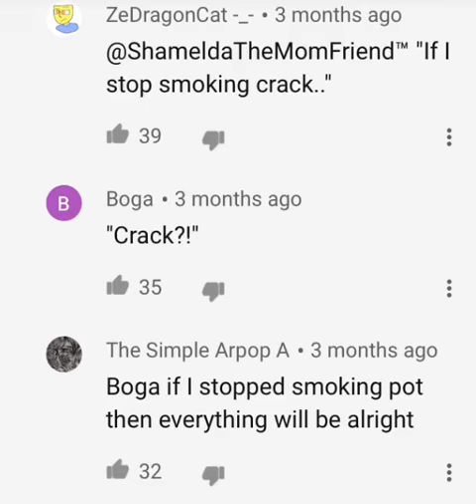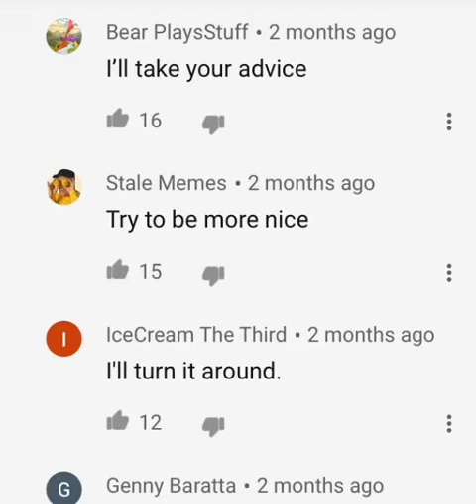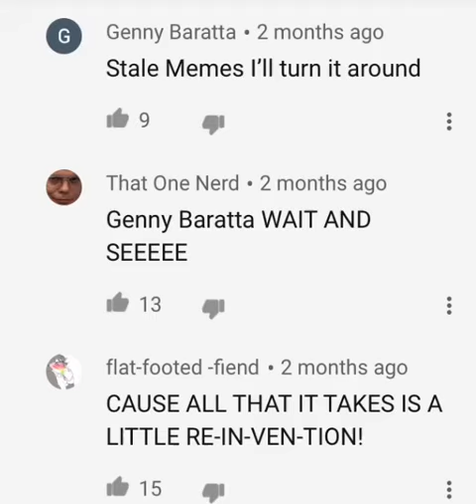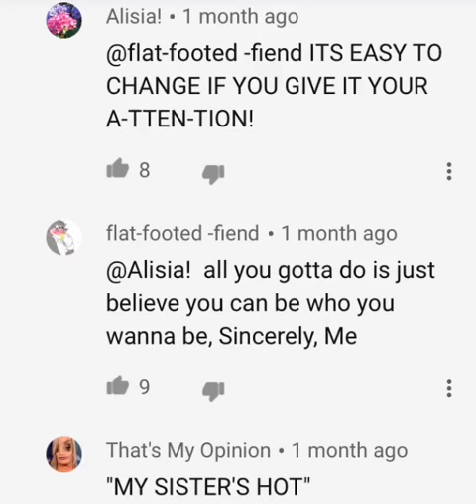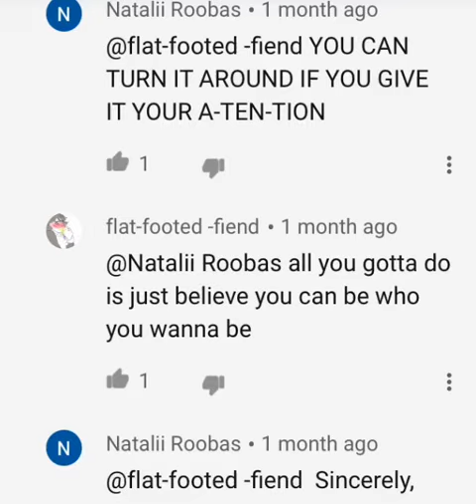Sincerely, Me according to YouTube comments